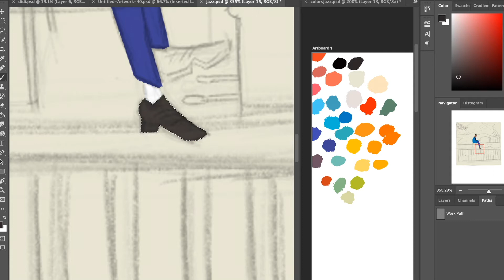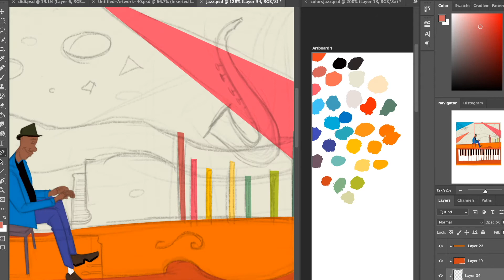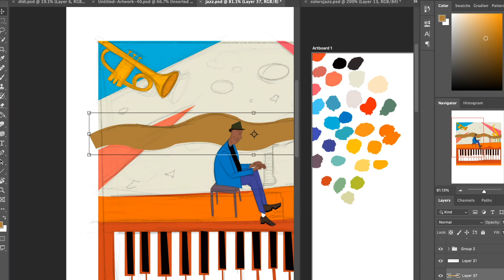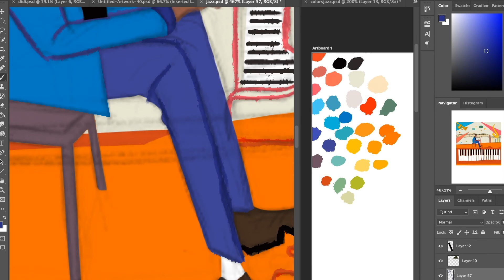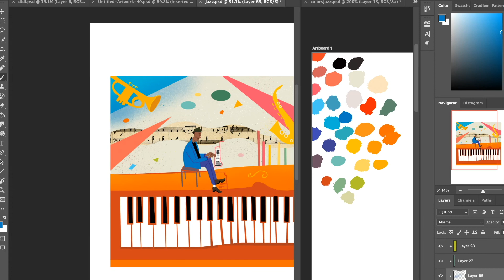Jazz- speed painting